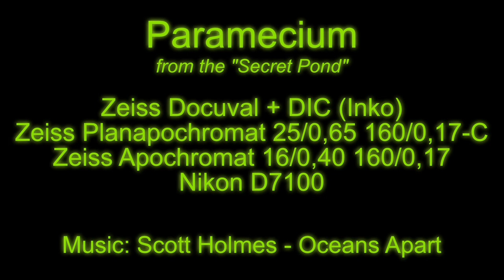Paramecium from the "Secret Pond"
Zeiss Docuval + DIC (Inko)
Zeiss Planapochromat 25/0,65 160/0,17-C
Zeiss Apochromat 16/0,40 160/0,17
Nikon D7100